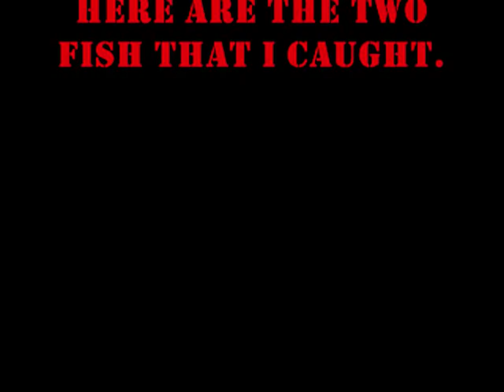Episode 3, part 2 - carp fishing pasty bashin' part 2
here is the second and the last part of our session on saturday. i caught 2 carp and lost 1. my other friend caught 1 car and the other caught a 3-4lb bream.